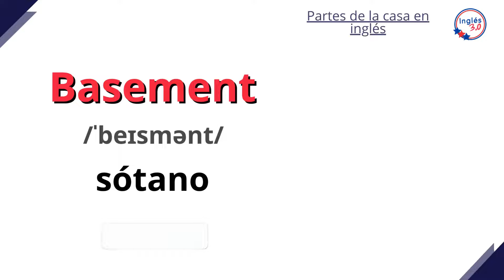Partes de la casa en inglés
Aprende las partes de la casa en inglés (parts of the house). En este video, te vamos a enseñar los lugares de la casa más importantes en inglés con pronunciación:

Attic: ático
Bathroom: baño
Basement: sótano
Bedroom: dormitorio
Dining room: comedor
Kitchen: cocina
Living room: sala de estar
Study: studio